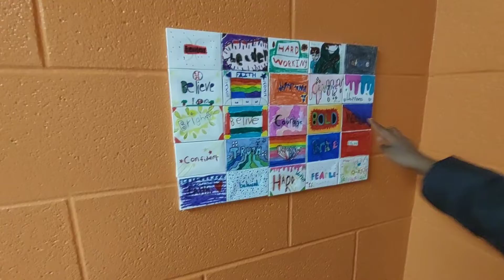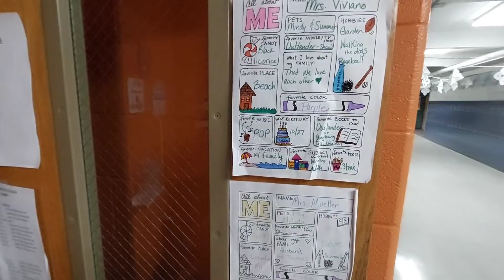5th grade class tour